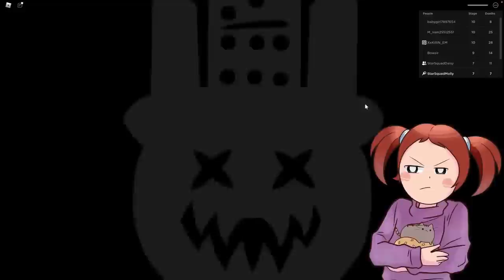Roblox | Mr. Stinky's Detention!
In this Roblox escape game, Molly and Daisy are in detention with Mr. Stinky and they need to find a way to escape! Can they solve the puzzles and escape before the detention is over?

This Roblox escape game is a fun way to spend some time and play with your friends. Test your puzzle-solving skills and see if you can escape Mr. Stinky's detention!